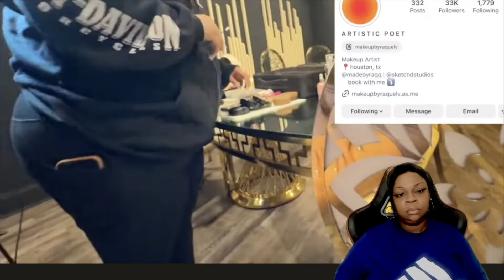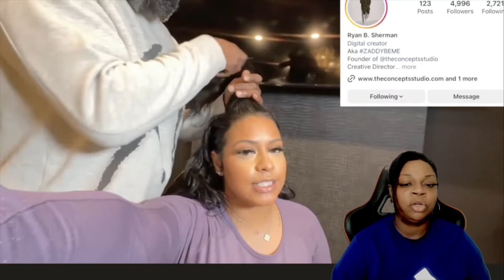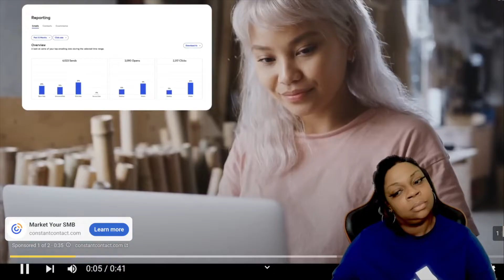The Truth Behind Carmen's FaceTime Call with Mechie